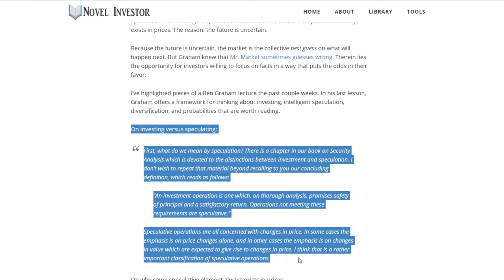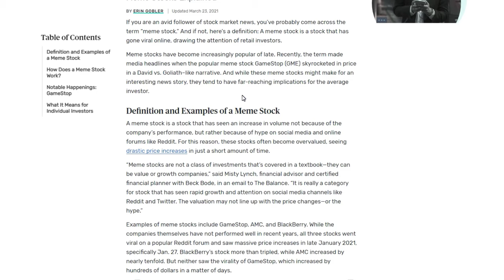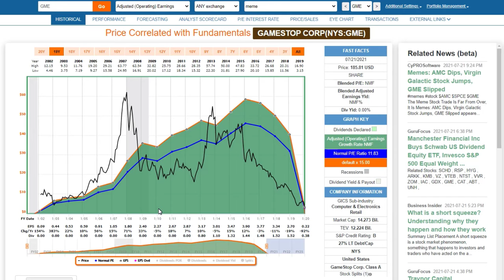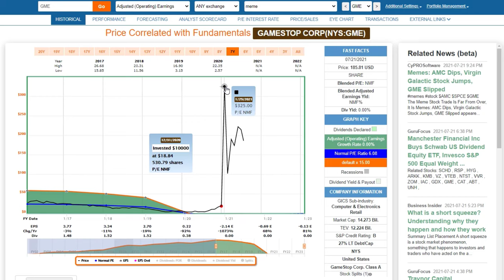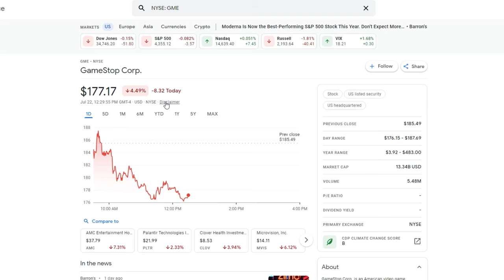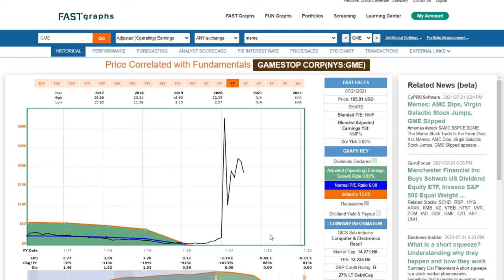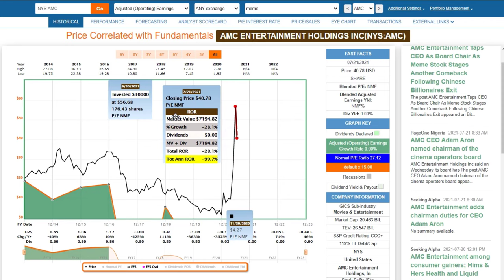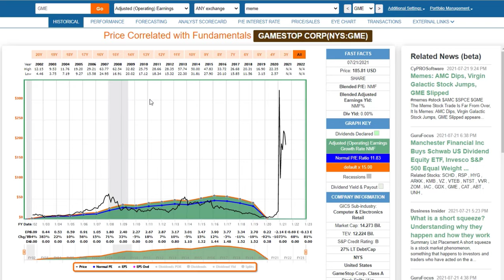GameStop and AMC Meme Stock Speculations-Do Not Call It Investing | FAST Graphs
In this video I am going to look at GameStop and AMC, this is all about the speculation/feeding frenzy instigated on Reddit.  There has never been a better opportunity utilizing GameStop and AMC for me to illustrate the difference between investing versus speculating.

There is a critical difference between investing versus speculating.  The venerable Ben Graham father of value investing put it this way: “An investment operation is one which, upon thorough analysis, promises safety of principal and an adequate return. Operations not meeting these requirements are speculative.”

Stated more directly, investors focus on the intrinsic value of a business driven by its fundamentals and cash flows.  In contrast, speculators focus on price action, especially in the short run.  Therefore, the greatest distinction between investing versus speculating is thinking about the business versus thinking about the price.  Importantly, price is not a synonym for value.  As Ben Graham’s student Warren Buffett stated: “price is what you pay value is what you get.”

The key point here is that distinguishing speculation from investing is not an exercise in morality.  In other words, there are no value judgments.  The key point is to make sure that the investor recognizes whether they are speculating or investing.  Investors should not delude themselves into believing that they have safety of principal and a built-in adequate rate of return when they are focused on price action.  Go ahead and speculate if you might because speculation has sometimes paid off.  Original speculators in GameStop literally got rich over a very short period of time.  On the other hand, speculators coming in a little later got hurt badly.  Always proceed with your eyes wide open.  If you want to gamble, then gamble.  If you are more conservative, invest.  But always know which is which and what you are doing.